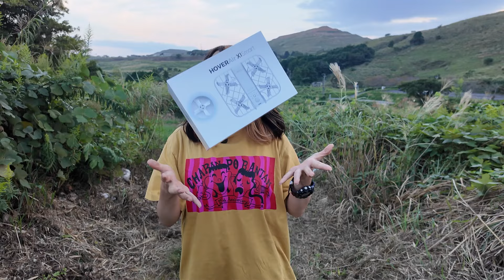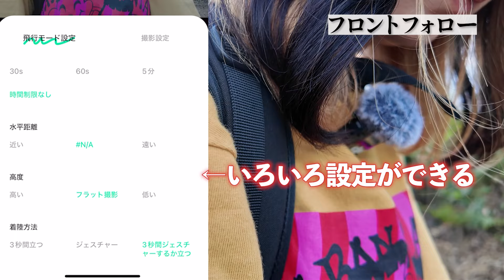空飛ぶAIカメラ１台でソロ撮影どこまでできるの？？【HOVERAir X1 Smart】